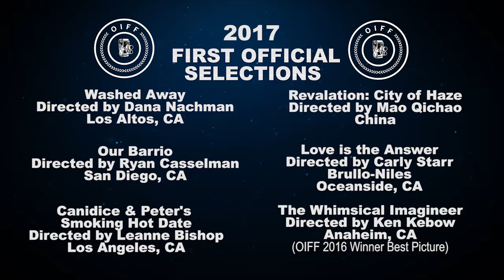OIFF 2017 Early Official Selections Trailer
Congrats to the First Official Selections of the 2017 Oceanside Intl Film Festival! With only a Week Left Before Our Official Schedule Releases, Please Prepare by Enjoying this Short Teaser Introducing 6 of the Many Films You'll Be Seeing in August! | August 6 - 13

Candice & Peter's Smokin' Hot Date(San Diego Premiere) // Leanne Melissa Bishop

Our Barrio(Oceanside Premiere) // Ryan Casselman

Revelation: City of Haze(San Diego Premiere) // Magic Animation Studio

Washed Away(San Diego Premiere) // Dana Nachman

Love is the Answer(San Diego Premiere) // Love Machine Films

The Whimsical Imagineer(OIFF 2016 Best Picture Winner Encore) // Kenneth Kebow

(Video Cut by The King's Touch Video Production & Cinematographers)